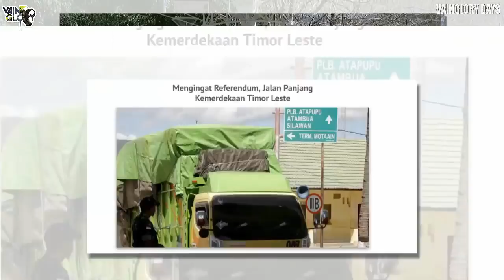5 NEGARA YANG DULU BAGIAN DARI NEGARA INDONESIA !!! SEKARANG MEREKA LEBIH MAJU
5 Negara Yang Dulu Bagian Dari Negara Indonesia !!!
5 Negara Yang Dulu Bagian Dari Negara Indonesia !!!
5 Negara Yang Dulu Bagian Dari Negara Indonesia !!!